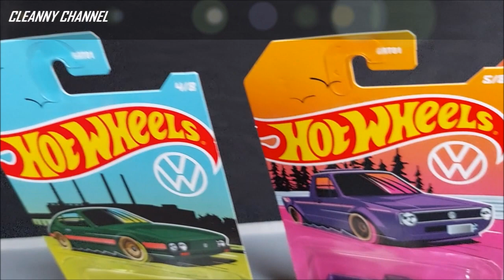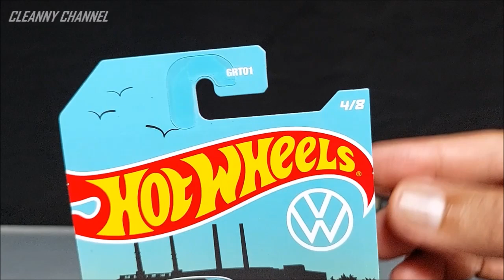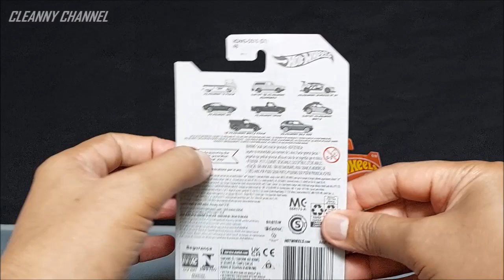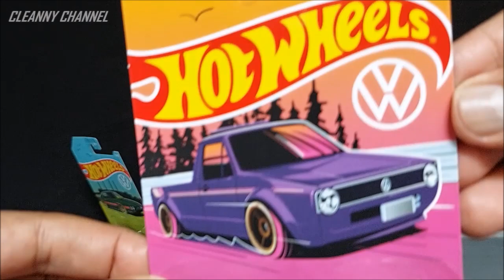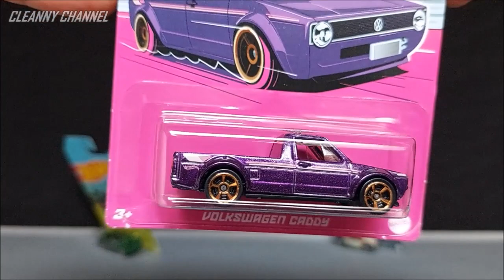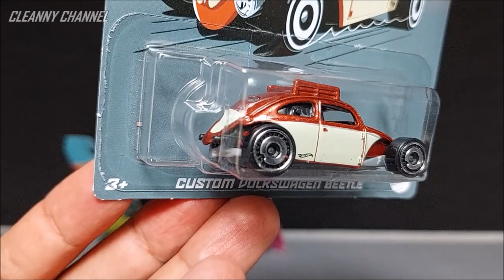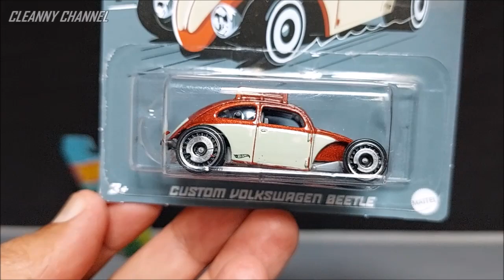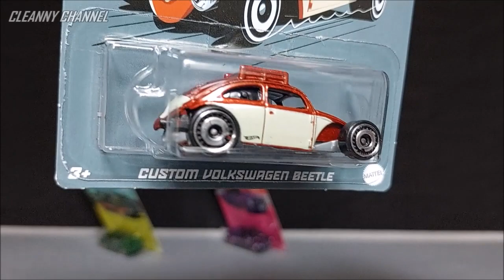HOT WHEELS VOLKSWAGEN VD2 SAGA SÉRIE COMPLETA [PT-BR] Cleanny channel 1394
Olá Team Cleanny channel! Nesse Vídeo 2 da Saga Hot Wheels Série Volkswagen, Vamos Conhecer Belas Minis Super Clássicas! Então Vem Com a Gente e Acompanhe o Vídeo Aí Até o Final...